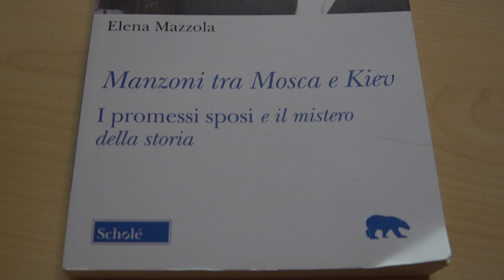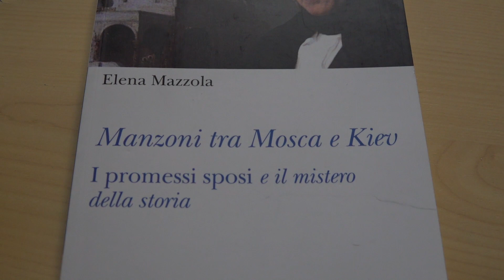Elena Mazzola autrice del libro Manzoni tra Mosca e Kiev. I Promessi Sposi e il Mistero della storia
I Promessi Sposi hanno ancora qualcosa da dire di interessante ai nostri ragazzi? A quali domande dei giovani di oggi rispondono? Elena Mazzola nel libro "Manzoni tra Mosca e Kiev. I Promessi Sposi e il Mistero della storia" scandaglia le profondità mai pienamente esplorate del romanzo tanto noto quanto poco conosciuto. Singolare è la genesi e la stesura del saggio, nato tra Mosca e l’Ucraina dove la Mazzola ha vissuto ed insegnato in un momento drammatico, segnato da quella peste che è la guerra.
Imparare a leggere in un certo modo rimette un testo, che ha un valore universalmente riconosciuto, in dialogo con l’attualità, i problemi e le sfide dell’uomo di oggi.